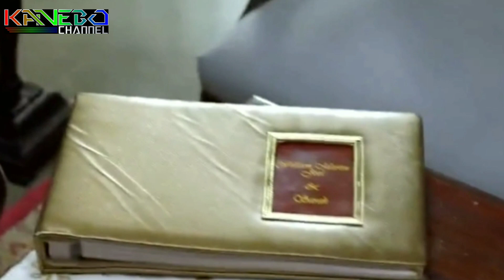Menghancurkan Kelompok T3ror15 Seorang Diri Saat Berlibur | Holiday 2 Alur Cerita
Video kali ini Saya Review sebuah Film yg berjudul Holiday. Film Bercerita ttg Seorang Anggota Militer India yg sedang Liburan dari Tugas Negara, dalam Liburannya secara tdk sengaja bertemu dgn seorang anggota T3ror15, yg membuat nya memutuskan untuk menghabisi Jaringannya Sampai ke Akar2 nya.